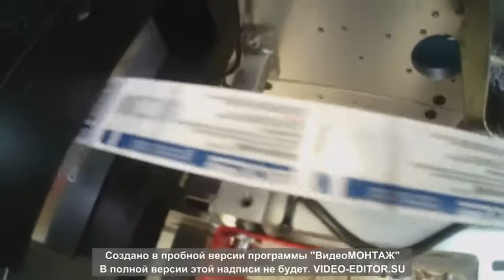Производство этикеток с интегрированными RFID-метками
Производство этикеток с интегрированными RFID-метками (конвертация и ламинирование RFID-меток) на  - Bielomatik TTL-165/29. Настройка производства этикетки Аболмед. Молчанов Олег.